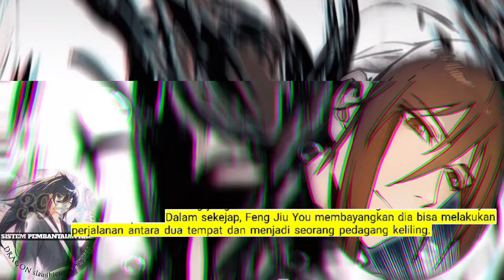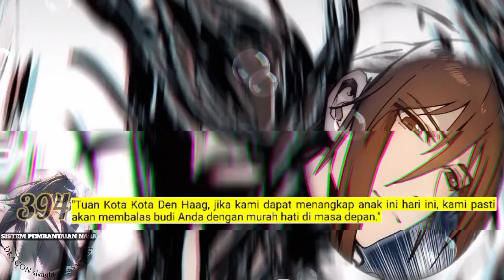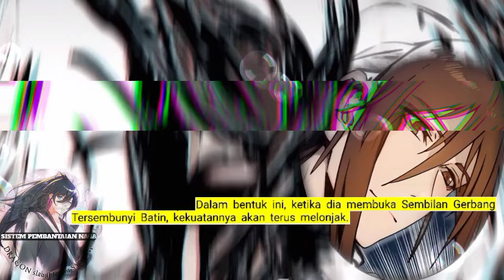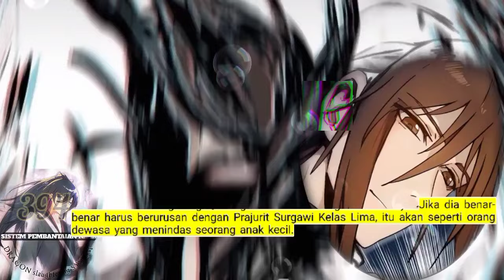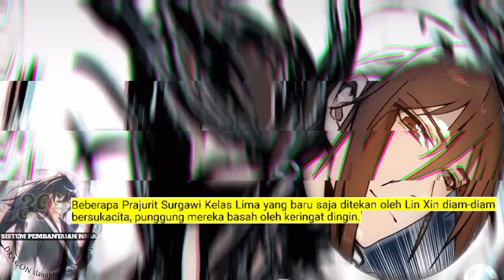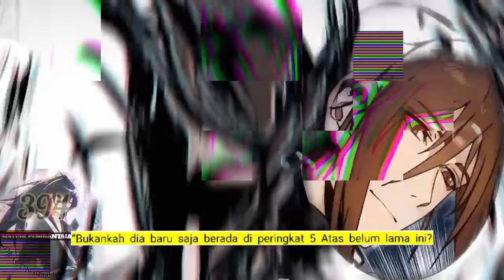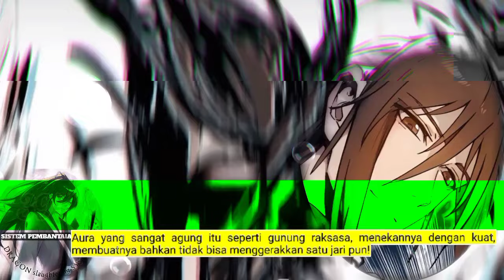Sistem P3mb4nt4i4n Naga season 394